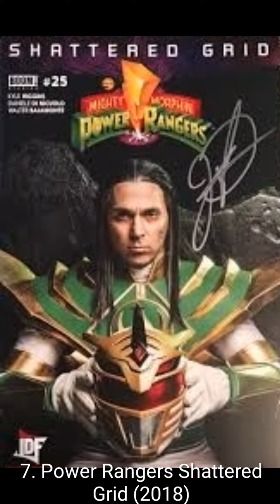Jason David Frank ( Tommy Oliver/ power rangers ) all movie list (1993 - 2023)